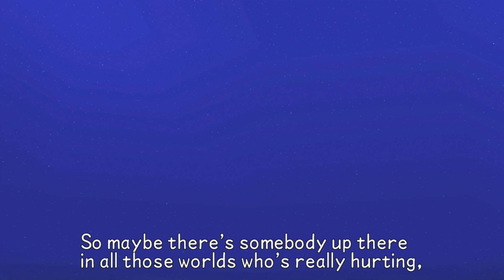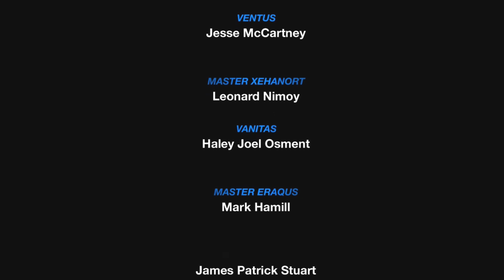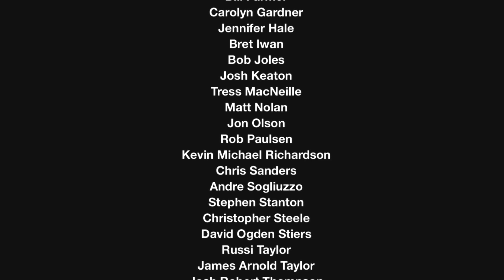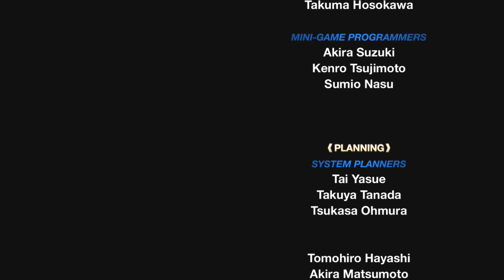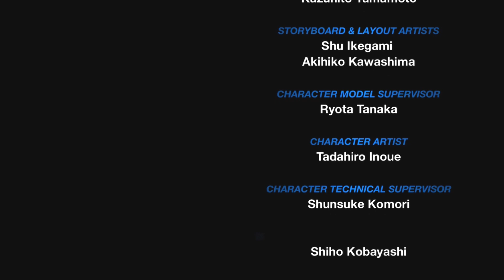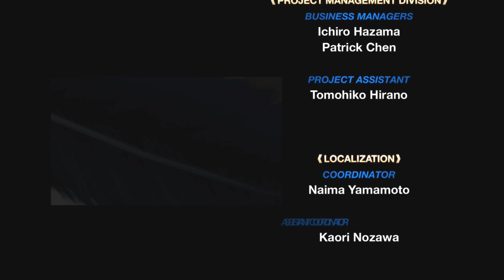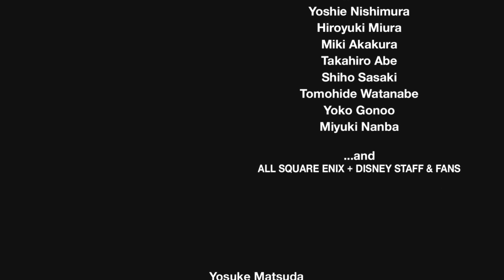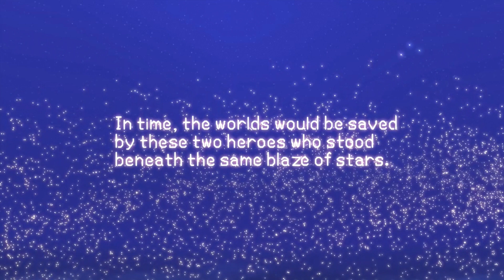Kingdom Hearts Birth by Sleep Final Mix - The Final Episode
(0:00) - Aqua forms Castle Oblivion
(6:37) - Terranort Boss Fight
(14:00) - Final Episode Ending
(21:35) - Credits